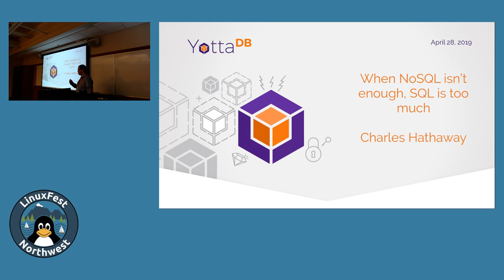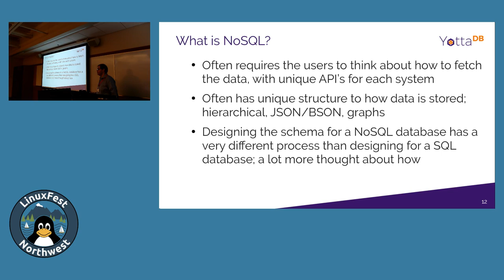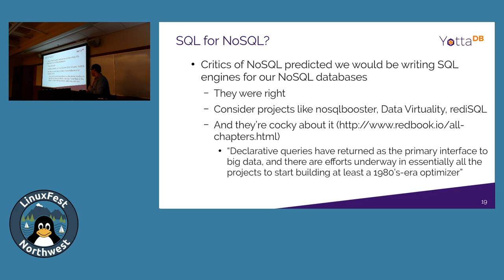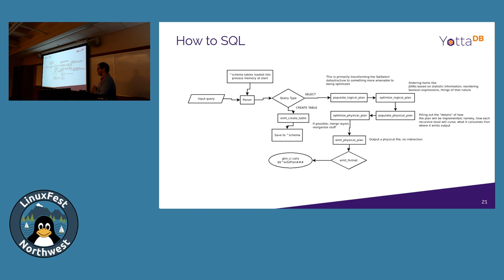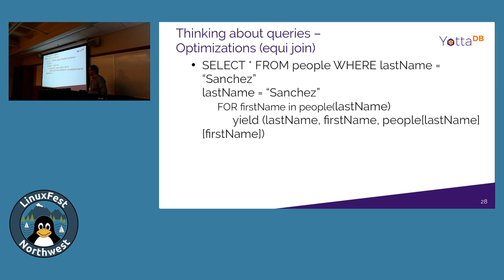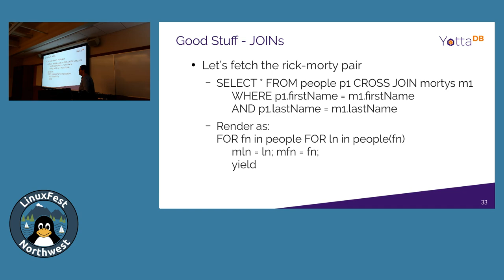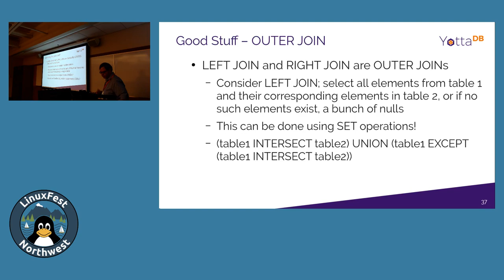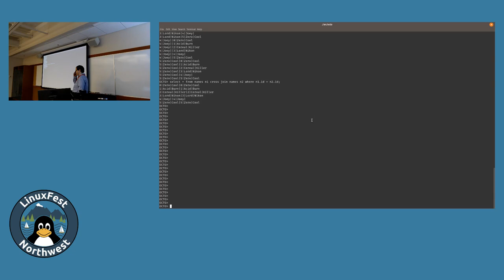LinuxFest Northwest 2019: When NoSQL isn't enough, but SQL is too much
Presented by Charles Hathaway

Recent years have seen a massive rise in the prevalence of NoSQL technologies, despite the yelling and screaming of academics. Much of the popularity of these systems stems from the performance gains they have over SQL due their ability to directly manipulate data, without needing to go through a SQL engine. This is particularly important for ACID transaction processing: where a SQL engine would need complex logic to ensure that no touched rows are updated during the transaction, a simpler NoSQL engine can do a transaction with more ease. However, academics warn that in the end, we will need SQL to get the complex-query performance and flexibility required for any meaningful analytic on the data we store in these databases. But since when do academics get things right?

As it turns out, they got lucky this time. Users of these NoSQL engines have discovered that, although not needed for performance critical operations such as transaction processing, SQL is needed to perform meaningful analytic using much of the tooling available. In response to this new demand, many NoSQL engines have started adding support for SQL queries. However, implementing these SQL engines can be quite a task, especially as one attempts to generate code to fetch information from these data stores that is not only correct, but also performant. For many implementations, we hit difficulties when we examine more interesting SQL features, such as outer joins, sub queries, and set operations. Of course, the task of writing a query optimizer is a research area in and of, itself; decades of research has gone into the topic, and it is still alive and well. How can these new systems and developers utilize these expansive databases of research to make things run better?

YottaDB is an free/open-source NoSQL data store with full support for transaction processing, whose codebase has long been used for mission-critical applications in banking and healthcare. It stores data in a hierarchical fashion, delivering blazing performance for simple (such as setting a value, or verifying that a key does or doesn't exist) and complex (such as ACID transactions across many tables) operations by providing primitives to iterate over the hierarchy and features to enable transaction processing.

This presentation discusses the process of implementing the SQL engine for YottaDB - an engine which provides a complete SQL '92 SELECT implementation, along with numerous optimizations to give exceptional analytical performance, in addition to the performance benefits we see from the YottaDB NoSQL engine. We discuss the pipeline that a SQL query goes through, from being parsed to rendered as machine-executable code. Time permitting, a deep delve into some of the optimizations the engine does will provide insights not only into YottaDB, but also into performance constraints of all existing SQL implementations.